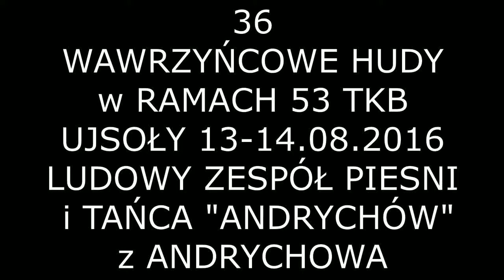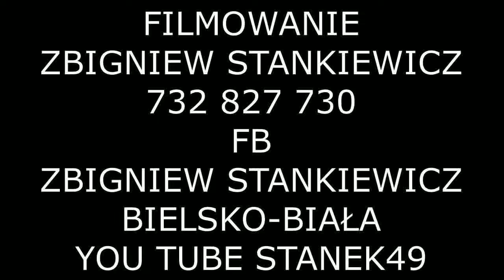STANEK49 ANDRYCHÓW LUDOWY ZESPÓŁ PIEŚNI iTAŃCA-36 WAWRZYŃCOWE HUDY w RAMACH 53 TKB/UJSOŁY 13.08.2016